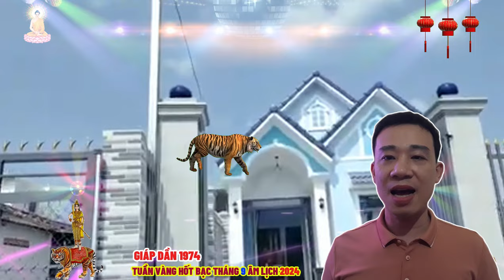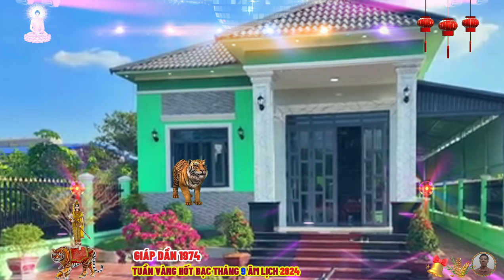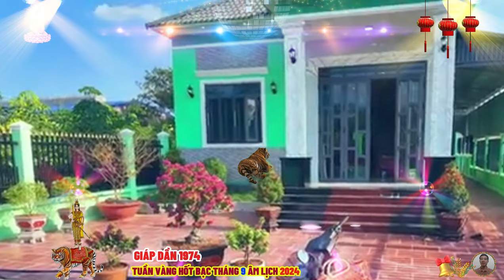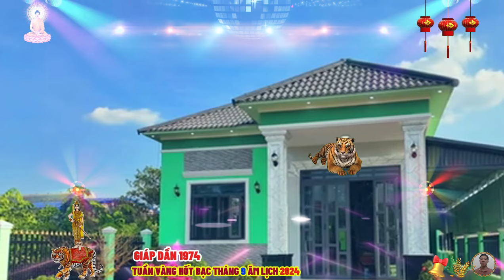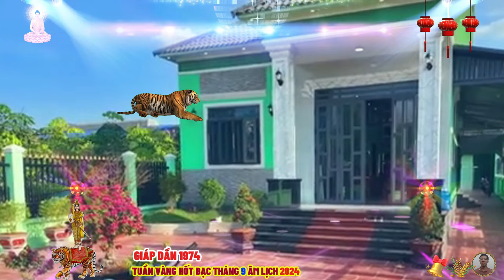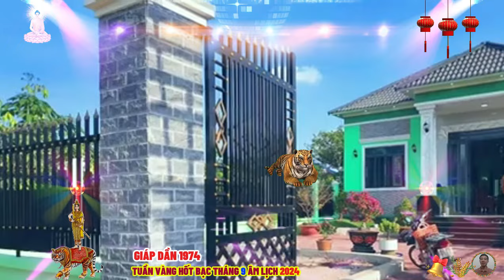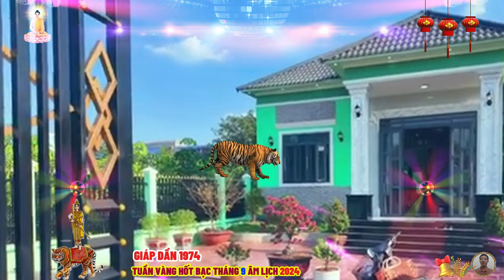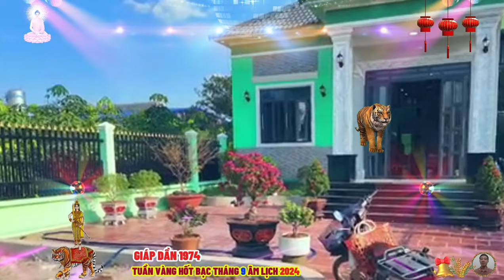🔴Tháng 9 âm, TUẦN VÀNG HỐT BẠC, GIÁP DẦN 1974 Phật Độ HẾT KHỔ ĐỔI ĐỜI CỰC GIÀU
tháng này giáp dần có tài tinh chiếu mệnh, nên thu nhập có sự cải thiện nhất định, tuy nhiên, do vận khí bấp bênh nên vẫn chưa phải thời điểm thích hợp để đầu tư ồ ạt ở quy mô quá lớn, kẻo lợi bất cập hại, làm gì cũng phải biết điểm dừng, kẻo tham thì thâm.
 tử vi tháng 9 năm 2024 của 12 con giáp âm lịch dự báo, phương diện tình cảm của giáp dần trong tháng mới có nhiều khởi sắc, tam hợp cục mở ra nhiều mối nhân duyên tốt đẹp, đặc biệt cho người độc thân, bản mệnh càng chủ động trong các mối quan hệ, thì càng dễ gặp may, sớm tìm được người trông lối.
 tuy nhiên, sức khỏe trong tháng không được thuận lợi cho lắm, có hung tinh chiếu mệnh khiến thể trạng sa sút, tuổi giáp dần có thể chịu ảnh hưởng bất lợi của thời tiết, dẫn đến mệt mỏi về cơ thể, chán ăn, rối loạn giấc ngủ.